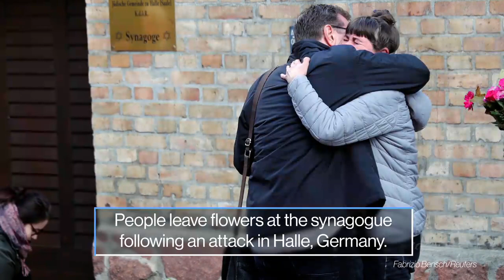Attack in Germany, Turkey, Syria and power outages: World in Photos, Oct. 10